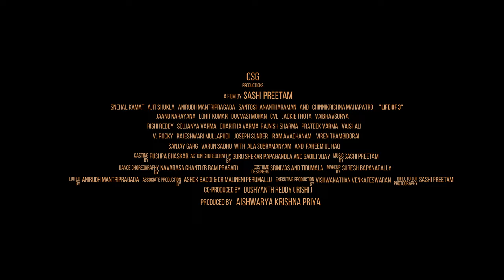Life of 3 Telugu Trailer || - A Shashi Preetam's Directorial || A Creative Species Production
Life of 3 Movie Trailer - A Shashi Preetam's Directorial - HD Trailer 90

Welcome to a world of wonder, where creativity thrives, and the boundaries of imagination are pushed to their limits. "Life of 3" is an awe-inspiring cinematic journey brought to you by the visionary director Shashi Preetam teamed up with Producer Aishwarya Krishna Priya and Co-producer Dushyanth Reddy, and the innovative team at Creative Species Productions.

In this 'Life of 3' movie's trailer, you will be transported to a mesmerizing realm that blurs the line between reality and fantasy. Prepare to embark on a breathtaking adventure through the lives of three characters, each with unique allure and mysteries waiting to be unravelled.

Follow Bharti, the enigmatic protagonist, portrayed with captivating depth and a talented fresh and new ensemble cast, as they navigate through these distinct worlds of reel and real, facing challenges, forging alliances, and discovering the hardships in their ascent to fame and glory. Witness the power of human emotions as they transcend the boundaries of time and space, binding these seemingly disparate realities into an interconnected tapestry of life.

Shashi Preetam's unparalleled directorial vision shines through every frame, breathing life into the narrative with stunning cinematography, awe-inspiring visuals, social drama, and a hauntingly beautiful musical score that will linger long after the trailer ends.

As you immerse yourself in the "Life of 3," be prepared to contemplate profound philosophical questions, embrace the inherent complexities of existence, and marvel at the resilience of the human spirit. The trailer tantalizes the senses with thrilling sequences, heartwarming moments of camaraderie, and spine-chilling encounters with the unknown spirit.

A true testament to the boundless possibilities of storytelling, "Life of 3" is a cinematic masterpiece that blazes new trails in cinema. A fusion of art and technology, this directorial marvel by Shashi Preetam promises an experience like no other.

Mark your calendars and get ready to embark on an unforgettable odyssey when "Life of 3" hits theatres. Prepare to be spellbound, inspired, and transported to realms beyond your wildest imagination. As the trailer concludes, you will be left with a burning anticipation to witness the full-length masterpiece that awaits, promising to redefine the very essence of cinema itself.

Life of 3 - A Shashi Preetam's Directorial - HD Trailer 90
lifeof3 trailer
life of 3 trailer
life of 3 movie trailer
lifeof3 movie trailer
Discover the essence of life through three extraordinary dimensions - Coming Soon!